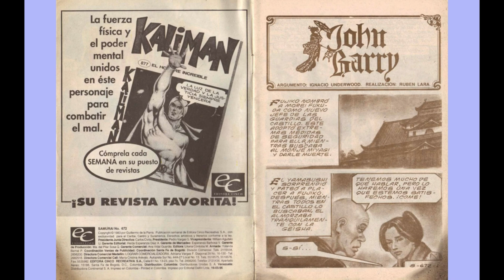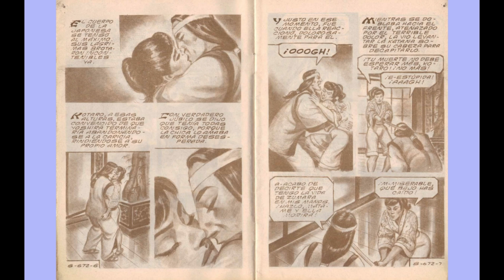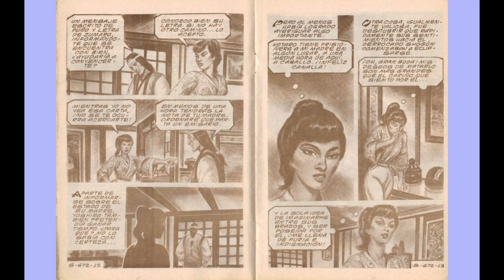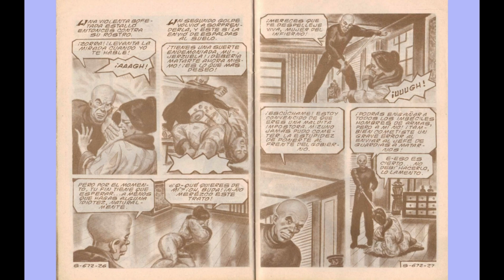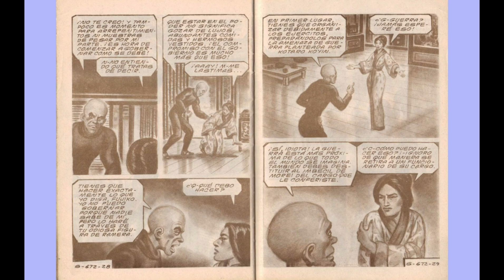SAMURAY JHON BARRY 672